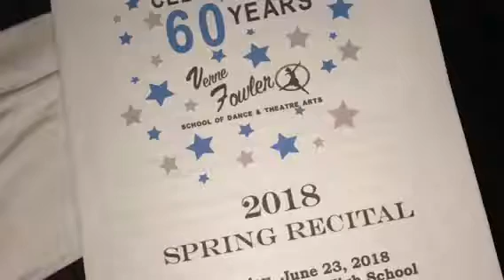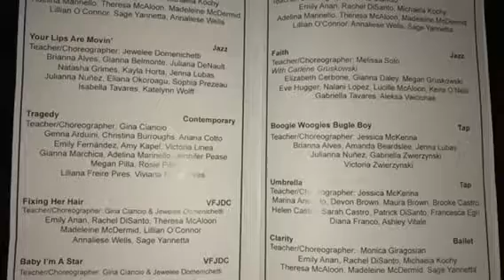Adelina & Isabelle 2018 Spring Recital Highlights - Verne Fowler School of Dance